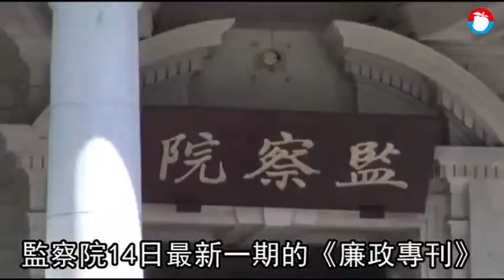【最即時專題】韓國瑜曾窮到剩17萬 今翻身存款4559萬 | 蘋果新聞網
高雄市長韓國瑜自上任後話題不斷，監察院今天公布最新一期《廉政專刊》，在韓國瑜就任高雄市長以來，首度揭露其財產狀況，韓國瑜夫妻在雲林有5筆土地、2筆建物，其中部分信託，存款4559萬6744元、有價證券1404萬1203元、2台車、18筆保險。負債部分共1287萬8861元。比起2001年的申報，有價證券總額略減600萬元，但存款從244萬暴增到4559萬元，並從「無地無房」進階到擁有多筆不動產，理財實力不容小覷。